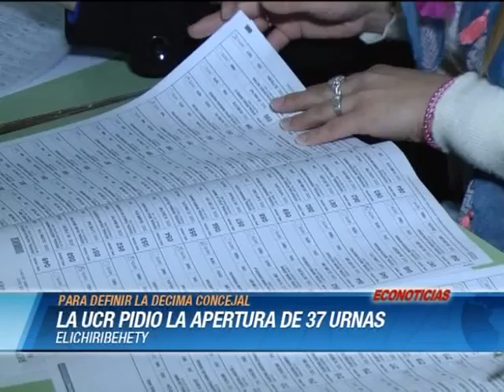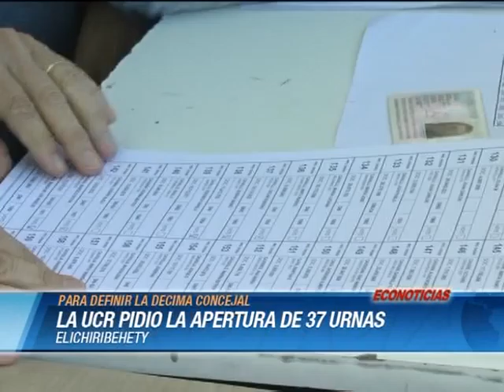Elichiribehety LA UCR PIDIO LA APERTURA DE 37 URNAS PARA DEFINIR LA DECIMA CONCEJAL